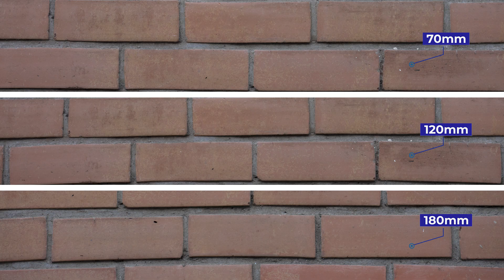REVIEW TAMRON 70-180mm F2,8 Di III VXD | TIENES que TENER este TELEOBJETIVO entre tus LENTES 😱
Puse a prueba este teleobjetivo y simplemente quedé enamorado de él. 😱
Su nitidez, AF, versatilidad y construcción, lo hace un teleobjetivo que no tiene nada que envidiar a otras marcas!
Espero te guste el review, y sobre todo que sea de ayuda! 🤝